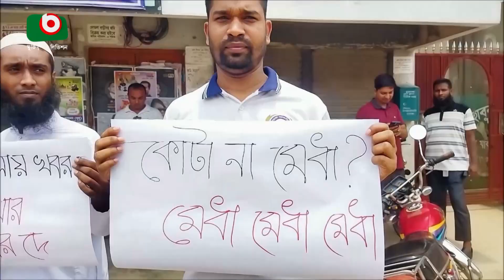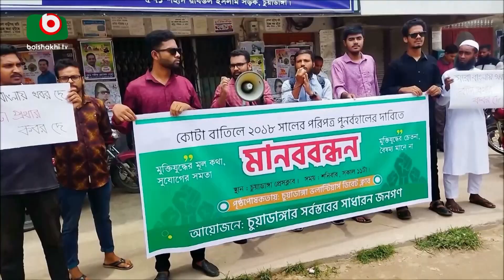কোটা প্রথা বাতিলের দাবিতে শিক্ষার্থীদের আন্দোলন অব্যাহত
কোটা প্রথা বাতিলের দাবিতে শিক্ষার্থীদের আন্দোলন অব্যাহত | Lamia | 06July24